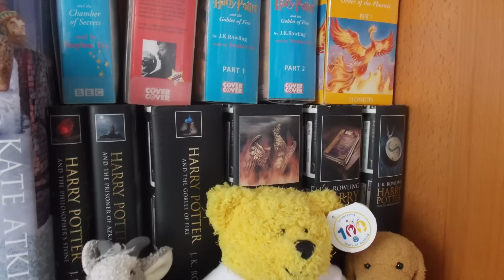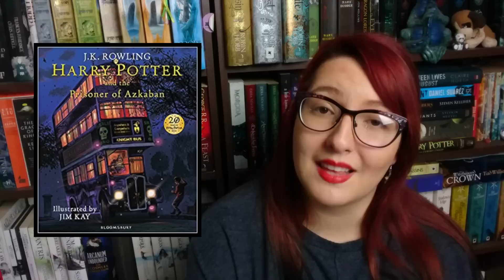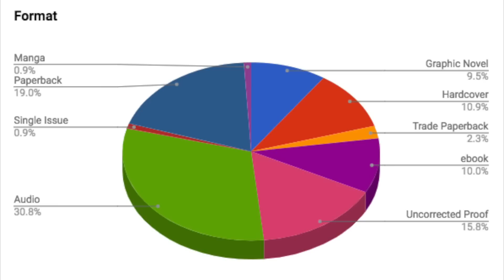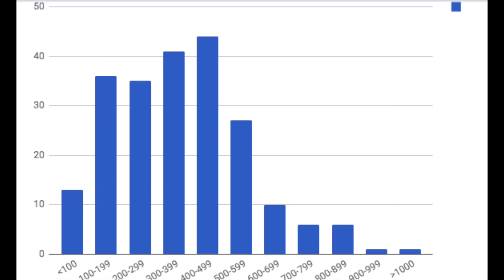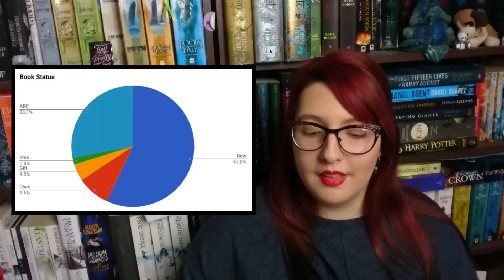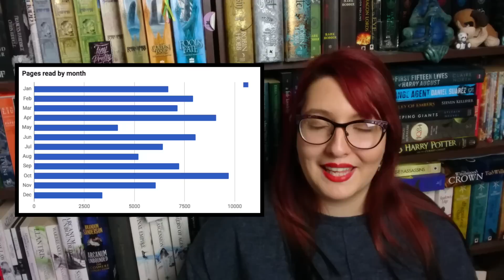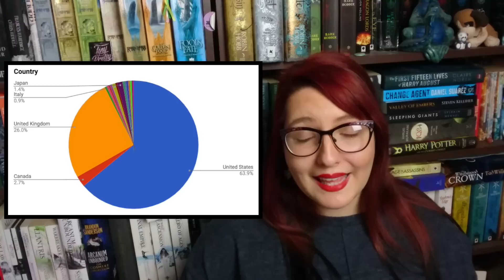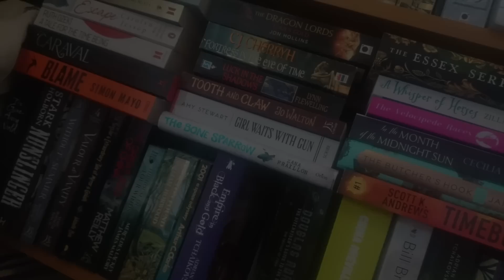My 2017 Reading Statistics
Here's a video all about last year's reading statistics.